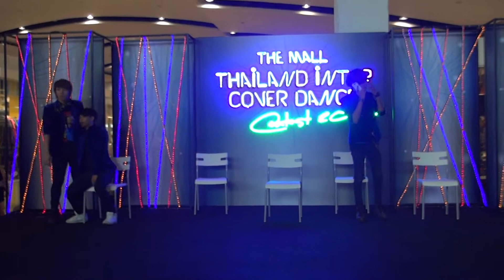[130622] EXIA cover NU'EST (뉴이스트) :: Hello + Face @The Mall Thailand 2013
EXIA cover NU'EST
The Mall Thailand Inter Cover Dance Contest 2013
The Mall Bangkapi
Bangkok Thailand.

Playlist : The Mall Thailand Inter Cover Dance Contest 2013

and wait for my reply before you reupload**